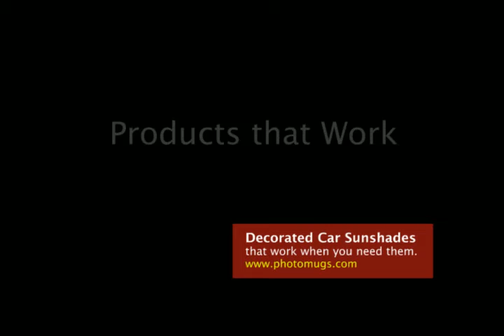91240 Automobile Sunshade from Photo USA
Yes, one of life's little necessities. If you have a car, you have windows. Our sublimation sunshades are perfect for protecting your little ones from the harmful rays of the sun. Give your baby the rest she deserves. . Sublimation services offered.